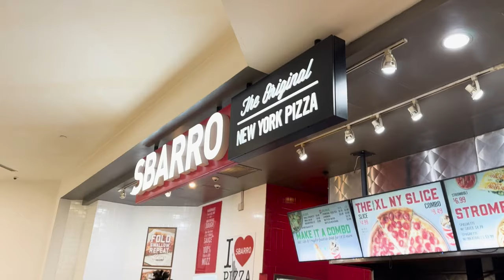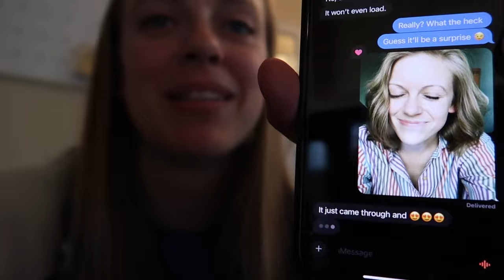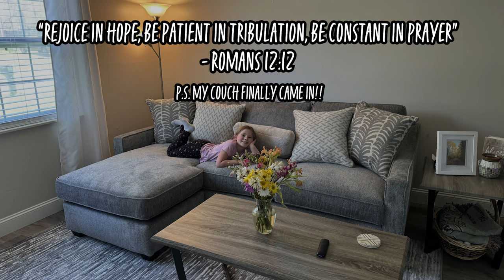VLOG 126: messy work week vlog / i tried CrossFit / low energy / april fools week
I had an organized agenda for this week and that all went out the window. One of these days I'll get myself together and stick to schedule!

State Auditor for TN and adventurer of life. Always rolling with the punches.